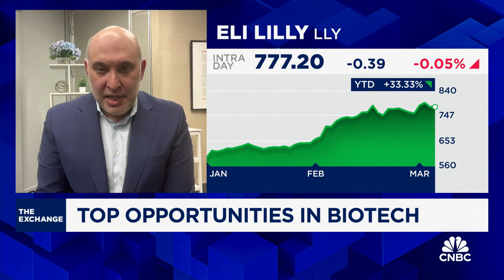Mizuho's Jared Holz on finding opportunities in the biotech space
Jared Holz, Mizuho Securities America healthcare equity strategist, joins 'The Exchange' to discuss why he believes we are in the midst of the most pronounced biotech rally in over five years, whether it’s too late to get in on the trade, and more.